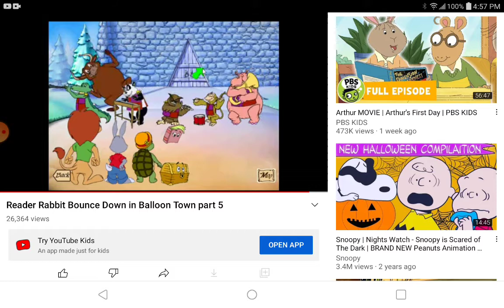dancing bull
stickman dude 2009 this is a video for you I made it because you love video games so I made it besides I played reader rabbit back at 2009